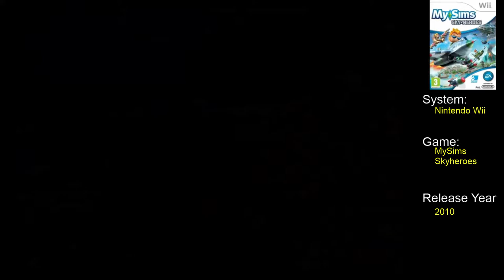MySims SkyHeroes Part #4 - 2 / 2